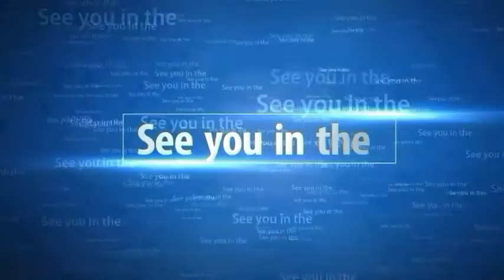Adam Zampa Bowling Action copy same to same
Cricket
Cricket fans

Dosto is video main na Adam zampa ki bowling action copy kia hai